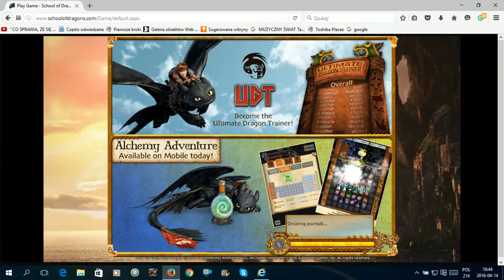school of dragons - atrapa school